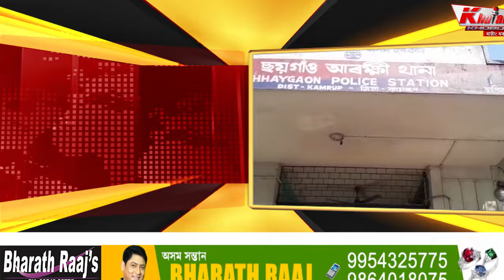ছয়গাঁও আৰক্ষীৰ গাঞ্জাবিৰোধী অভিযান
ছয়গাঁও আৰক্ষীৰ গাঞ্জাবিৰোধী অভিযান। গৰৈমাৰীৰ লাওৰাজানত পাঁচ কিলোগ্ৰাম গাঞ্জাসহ গ্ৰেপ্তাৰ দুই ব্যৱসায়ী। ব্যৱসায়ী আশ্ৰাফুল আলী আৰু ফাইজুল হকক গ্ৰেপ্তাৰ। জব্দকৃত গাঞ্জাখিনিৰ মূল্য ১.২০ লাখ টকা। আৰক্ষী অধীক্ষক হিতেশ ৰয়ৰ গোপন খবৰৰ ভিত্তিত অভিযান